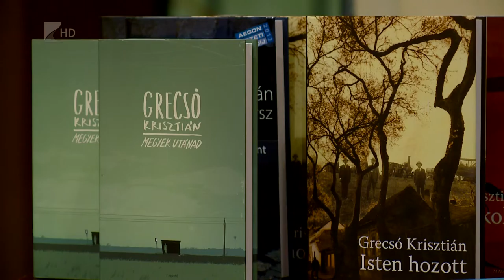Zenés irodalmi est - Kölcsey Tv